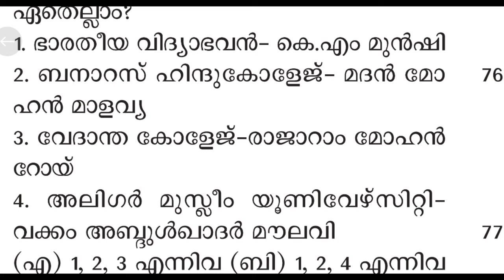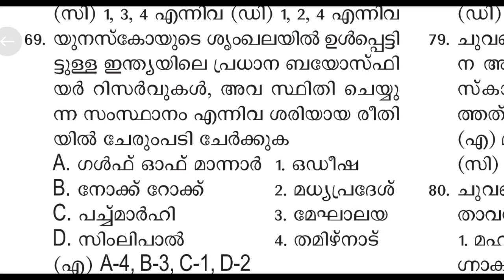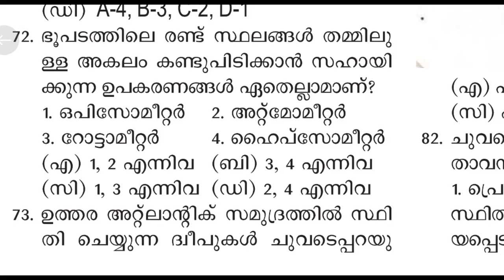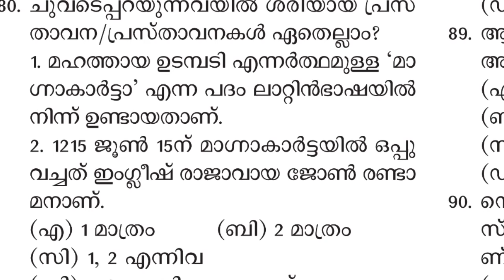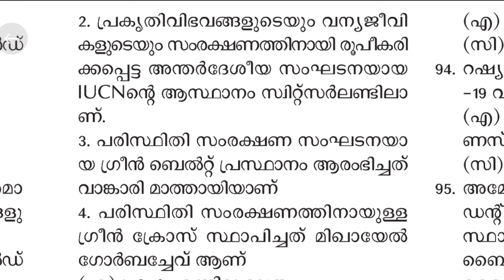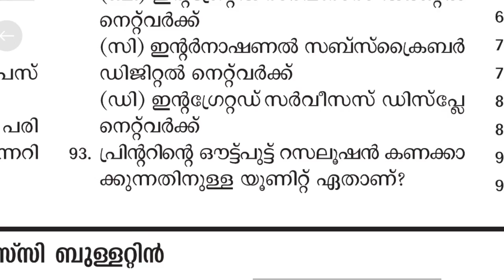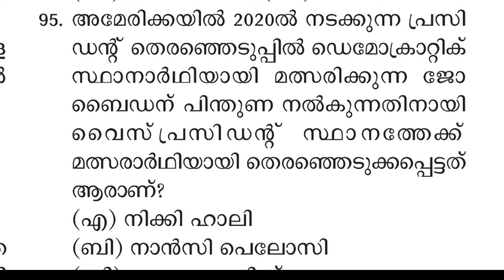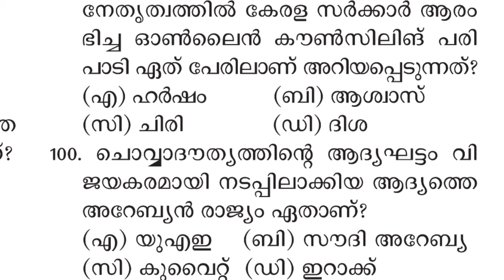പുതിയ പാറ്റേൺ questionലൂടെ പഠിക്കാം || Degree level prelims Questions,LDC mains,Lgs mains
Rank making questions,New pattern questions,ldc mains